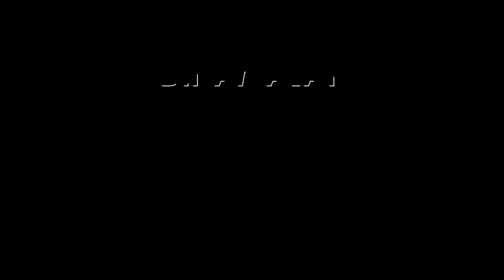தமிழகத்தில் பாஜ ஆட்சி அமைப்பதே இலக்கு: அண்ணாமலை BJP | Annamalai | ADMK | Modi | DMK | Karunandhi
என் அரசியல் ஆக்ரோஷமானது
இது பாஜ தலைமைக்கு தெரியும்

TamilNaduPolicy BJP | Annamalai | ADMK | Modi | DMK | Karunandhi | Stalin | Liquor Tamilnadu